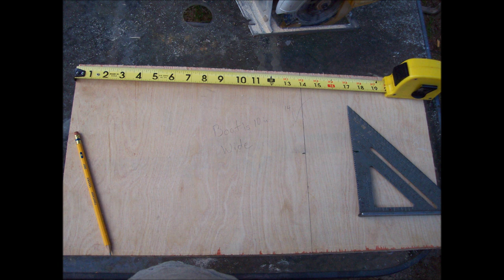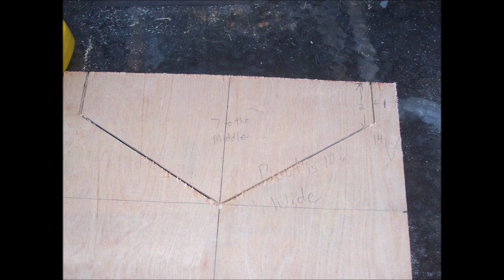How to make a cheap RC boat stand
A simple slideshow on making a rc boat stand